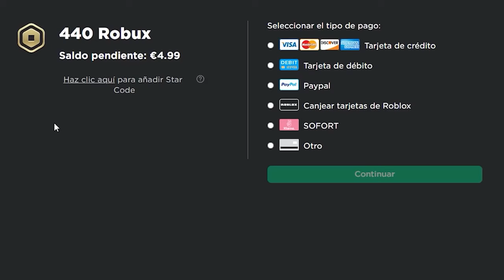¡SRJUANCHO ENTRA AL BAÑO DE CHICAS Y QUEDA ATRAPADO! 😱🤫 ¿ME DESCUBREN 😳SRJUANCHO MINECRAFT ROLEPLAY